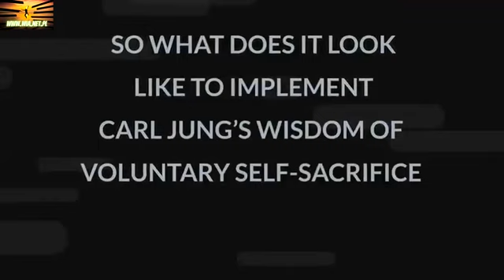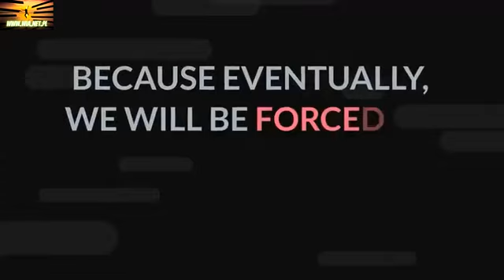Carl Yung - Jak odnaleźć swój cel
Jeśli uważasz, że nasze materiały są wartościowe dla ciebie wesprzyj naszą działalność
Wolność i Anarchia: